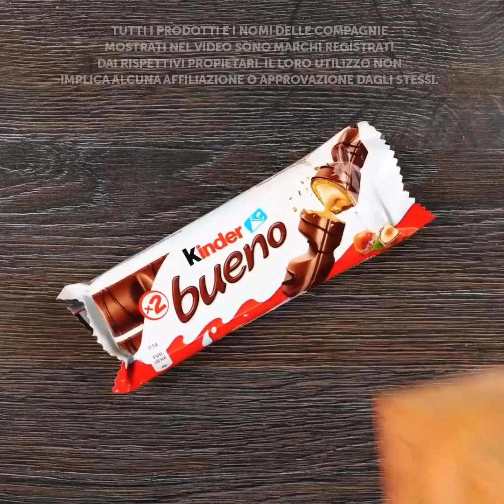DOLCETTI AL CIOCCOLATO PER TUTTI || Ricette e hack per cucinare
Idee fantastiche su come creare tanti buonissimi dolci!

Usa il cioccolato come ingrediente principale e crea qualsiasi cosa: snack, dolci e persino delle decorazioni!

Continua a guardare per vedere tante idee creative! Sapevi che puoi usare il caramello come decorazione! E guarda come decorare i tuoi cupcake o dessert!

Ti faremo vedere come decorare le torte in modo davvero professionale!

Potrai creare le uova di cioccolato ripiene di qualsiasi cosa!

Potrai fare il gelato, con solo una tavoletta di cioccolato e un po' di latte!

1:35 – Come decorare un piatto

2:48 – Decorazione col caramello

3:20 – Uovo di cioccolato ripieno

4:45 – Frutta immersa nello zucchero fuso

5:12 – Facciamo il gelato